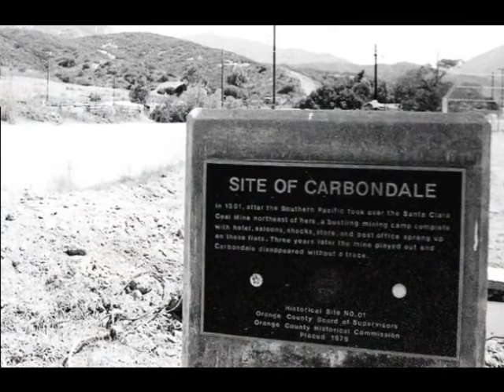Carbondale - John Malcolm Penn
From the album 'Southern California Mines'
They weren’t as glamorous as gold, quicksilver, copper or silver, but coal mines too were a part of California's history. As California became more industrialized, increasing amounts of coal was needed for its foundries, mills, and steam engines, and with the high cost of shipping cross-country, local coal sources were sought.
Though it was smaller in stature than the upstate Black Diamond Coal Mine area, which included the towns of Somersville, Stewartville, West Hartley and Judsonville, the coal mine town of Carbondale built by the Southern Pacific Railroad did its part in keeping energy costs down.
The soft bituminous California coal was of low quality however and mining costs, combined with hard coal and anthracite discoveries in Washington and Oregon, soon closed the mines.

Carbondale is California State Historical Landmark #228. Plaque Inscription: This is the site of the 1878 coal discovery. The mine, called the Santa Clara, was operated by the Southern Pacific. The village of Carbondale was built on the flat. When the mine was closed down, Carbondale's buildings were moved away and today not one remains.

Lyrics:
CARBONDALE
Carbondale, there's not much to say
Just a mining town that moved away
When there is no more coal shale
On the Silverado trail
It's goodbye Carbondale

In the Santa Ana mountains, 100 years ago
There came a coal mine, and a little town did grow
Grew a town so fine
Built by the Southern Pacific line
And named it Carbondale

Chorus - See the lights of Santa Ana
Shining from the valley down below
Time to pack up what you can
Load the wagon head down towards the glow
And go, from Carbondale

When a mining town dies, there is no sorrow
Just memories, and hopes of tomorrow
When the mine does fail, with the wind you raise your sail
And say, goodbye Carbondale

Chorus